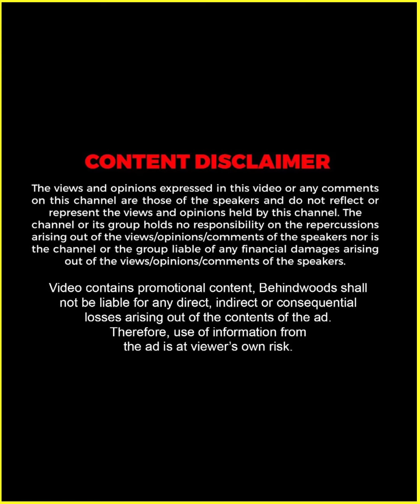"അച്ഛന് ഒരു Birthday Wish ഇട്ടാൽ പോലും വിമർശനം ആണ്" 💔| Gokul Suresh